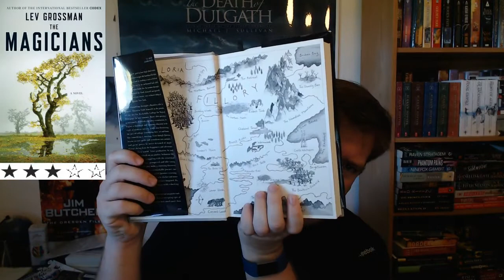Walk-Through Review: The Magicians by Lev Grossman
Some spoilers as I walk through the entire book and talk about scenes.  The large revelations and twists will NOT be spoiled.